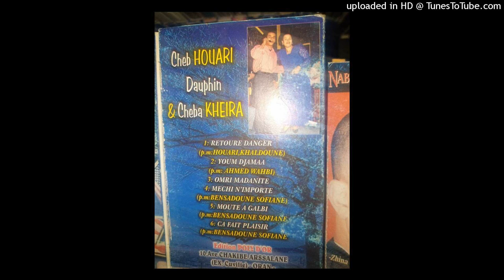HOUARI DAUPHIN - 04-MECHI N'IMPORTE